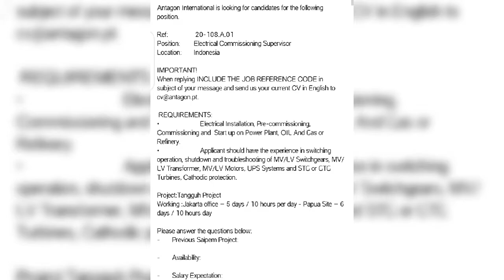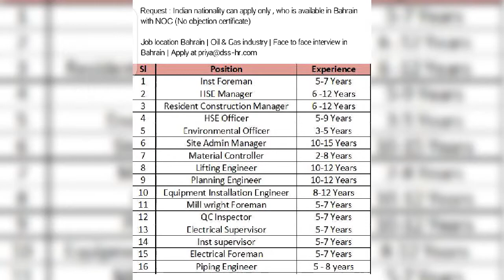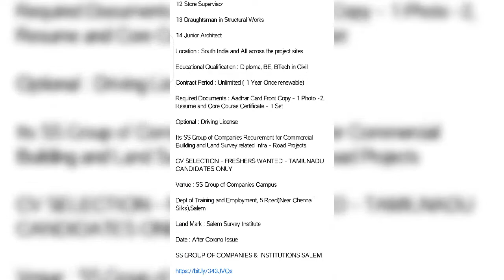SS GROUP OF COMPANIES FREE Job Recruitment for Civil Engineers and Fresher Candidates Construction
For Students By Engineers
SS Group of Companies and Institutions Salem